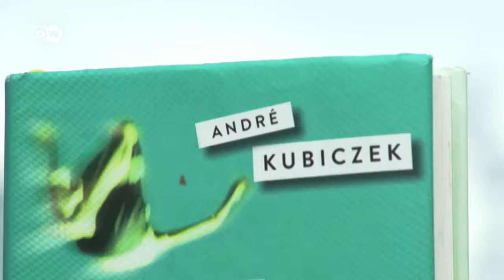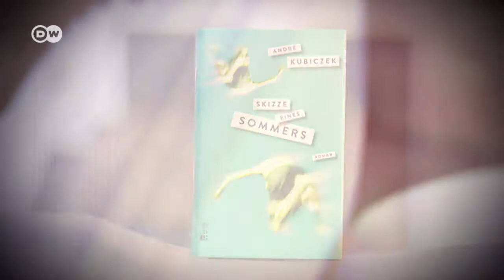Deutscher Buchpreis 2016 | Einzelportrait André Kubiczek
„Ferien sind ein Ausnahmezustand und in diesem Buch natürlich ganz besonders, weil der Protagonist ohne Aufsichtspersonal die Ferien genießen kann und viel Geld hat.“
Portrait von André Kubiczek, der mit seinem Roman „Skizze eines Sommers“ auf der Shortlist des Deutschen Buchpreises 2016 stand